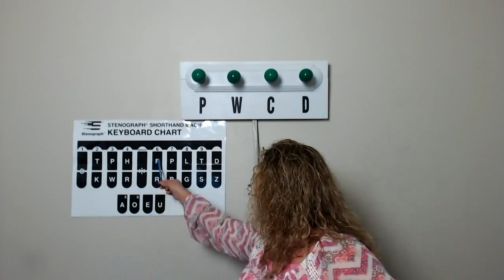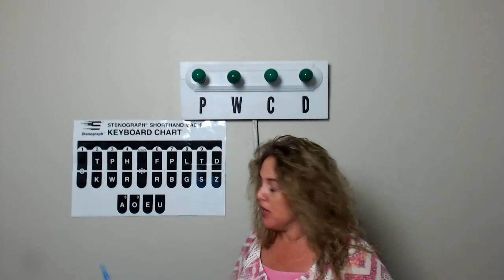Theory Lesson 15 Readback